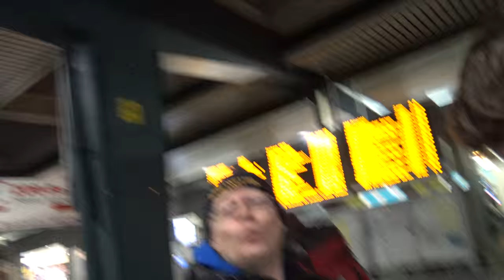Vlog mit Pillip, Valentin und Felix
Hier nun mein neuer Vlog vom 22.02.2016, ein Tag vor der großen Indien-Reise von Valentin Möller, Felix Bahlinger und Phillip Dorset :)

Nachdem ich erst Phillip vom Bahnhof abgeholt habe schauten wir beide bei mir daheim im Heimkino "Book of Eli", um 21:00 uhr holten wir dann die anderen beiden vom ZOB ab und verbrachten bei mir einen schönen Abend beim QUatschen, Reise planen, Youtube-Videos schauen usw.

Felix war ganz heiß drauf, dank Apple TV auf meiner Leinwand Youtubevideos zu schauen, Valentin ebenfalls, war ziemlich witzig :)

Am nächsten Tag begleitete ich die drei dann noch im Bus Richtung Flughafen, mußte aber vorher umsteigen, da ich arbeiten musste.